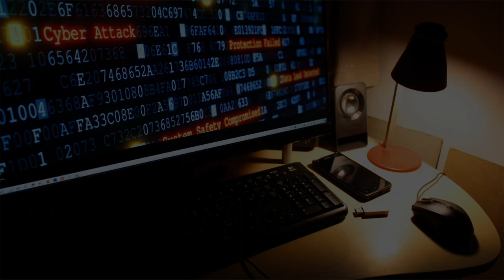Cyberpunk Background Music | Boot Sequence | MDStockSound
👍 Please READ!
 1. If you DO NOT NEED to monetize your video with this music:

● Copy & Paste:

Music Info: .
Song: Boot Sequence (Cyberpunk Background Music)

► Here you can find:
Background Music,
Instrumental Music,